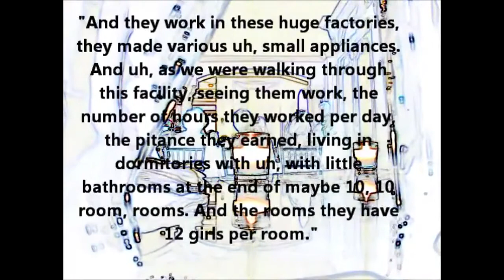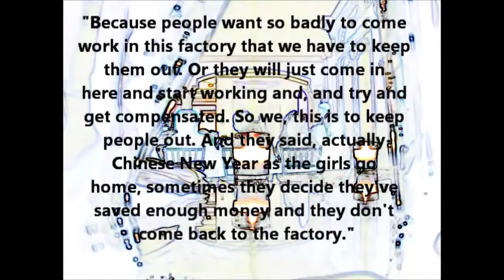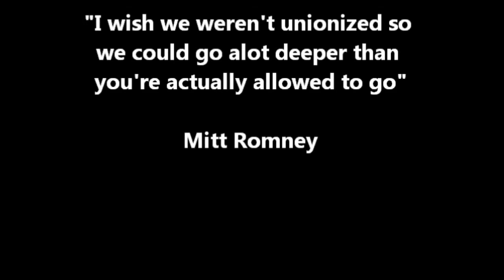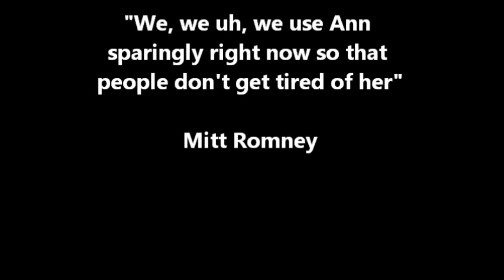MITT ROMNEY: 47% Americans Pay No Tax. Are They All DEMOCRATS ?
The Leaked Video. Or Is It ? Only way to reach the party faithful is to leak something like this.

Tags: Conspiafied0 Mitt Romney Obama America 47% Income Tax Loophole Republicans Election Washington DC Private Equity China Employment Unemployment
Money Bain Gold Silver Spoon Russia Iran Iraq President Inheritance Voters Victims  Housing Entitlement Healthcare Immigration Troops Food